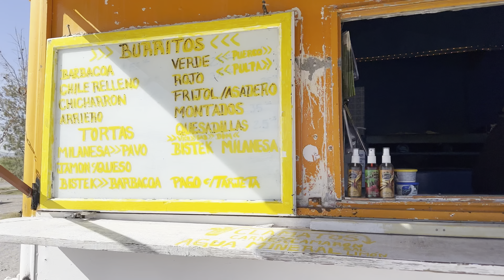El Valle De Juárez Ruta y fin de semana ￼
Un fin en el valle de Juárez empezando el videito agarrando camino desde bowie llegando a tornillo el primer día y comiendo nomás el sábado era el día de la ruta ￼ todo el día en Praxedis ￼ y el domingo de béisbol todo el día en el valle espero y le guste den Like comenten y compartan ￼